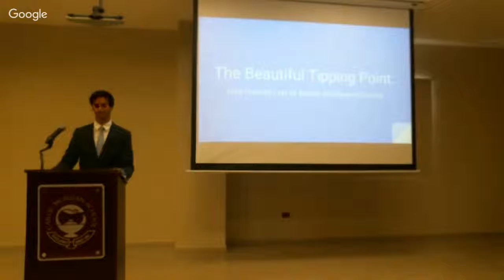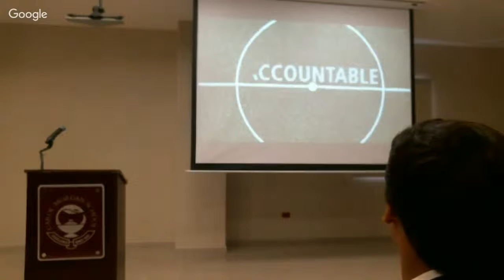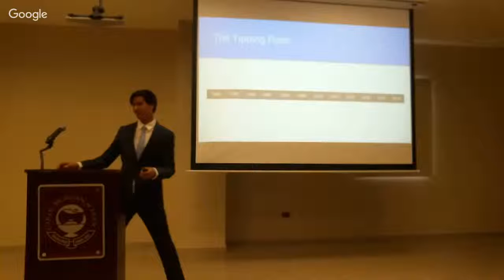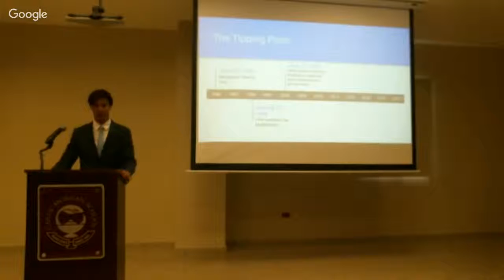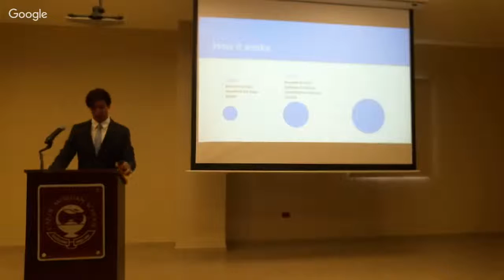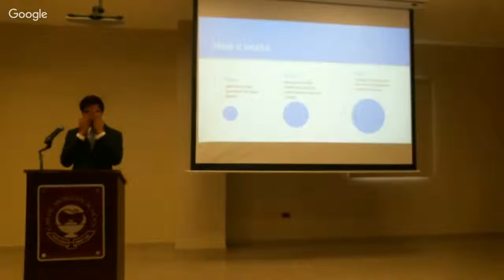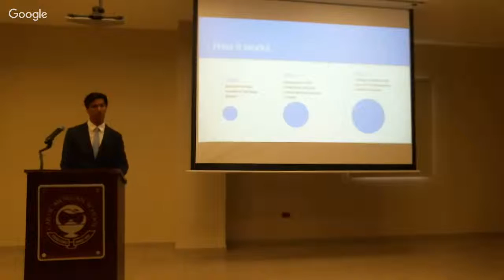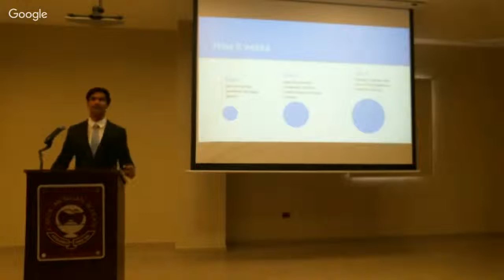The Beautiful Game: Increasing Corruption in the Fédération Internationale de Football Association